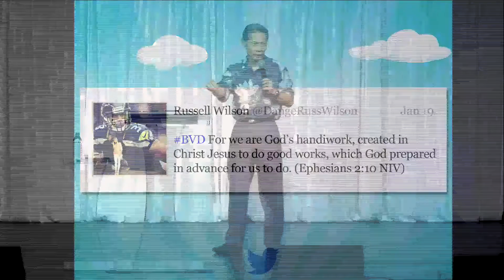'Jesus: Light of the World' - Pastor Norman Nakanishi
'Jesus Is' - January 26, 2014